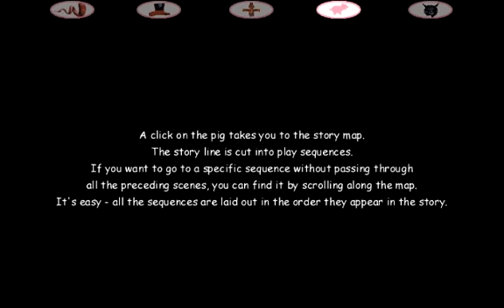The Three Little Pigs (DK 2000) - All Cutscenes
This game alone contains a goldmine of creepy low budget CG FMVs, really does give me baldi's basics vibes and medievil PSX vibes.
I recommend checking out some of the in-game dithered cutscenes too, as this is a direct rip of the .MOV files and there's more nightmare fuel in the game itself